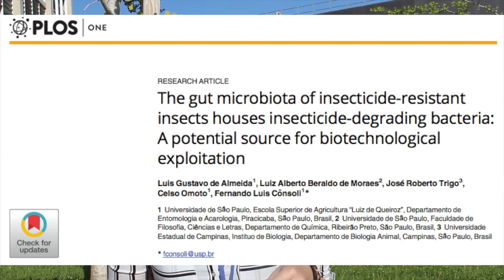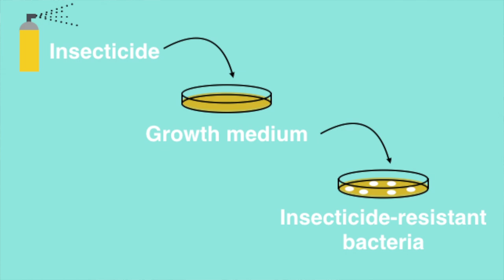Insecticide-Resistant Bacteria | SimplyScience by Kristie Tanner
Here you can find the paper the video is based on ("The gut microbiota of insecticide-resistant insects houses insecticide-degrading bacteria: A potential source for biotechnological exploitation")

This video has subtitles in English and in Spanish :)

Follow me ( Kristie Tanner ) on:
| Twitter: @kristie_tanner | Instagram: kristietanner |